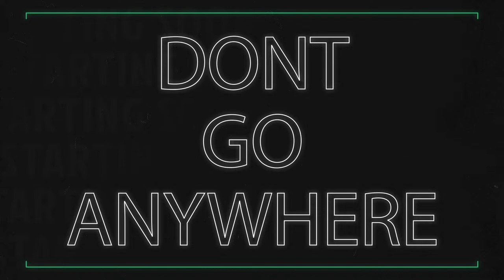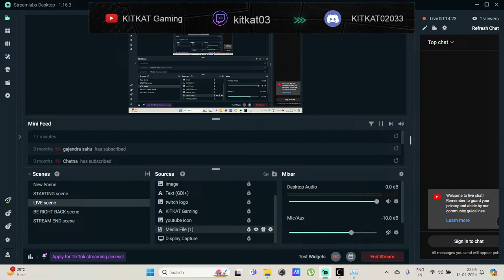FINALLY!! The game is about to end | Shadow of the tomb raider l LIVE Gameplay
Join us for an epic adventure as we dive into the immersive world of Shadow of the Tomb Raider live! Embark on Lara Croft's thrilling journey through treacherous jungles, ancient ruins, and mysterious tombs. Witness heart-pounding action, solve intricate puzzles, and unravel the enigmas of the past in real-time. Don't miss out on this adrenaline-fueled experience as we explore the depths of Lara's latest quest, together with you, the viewers!